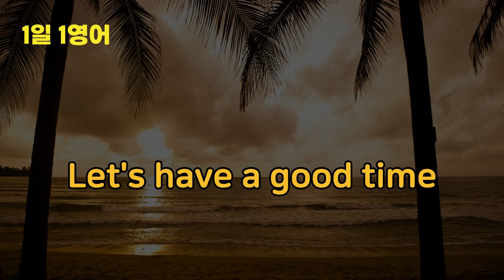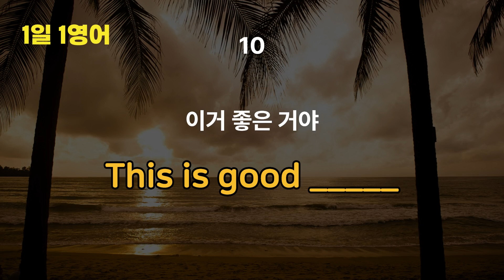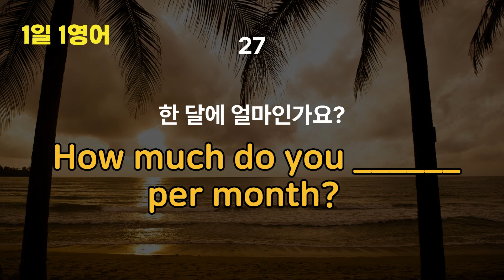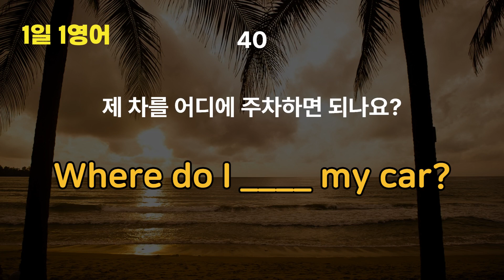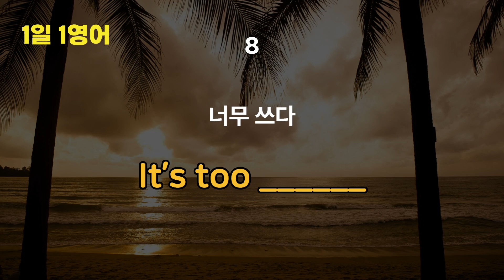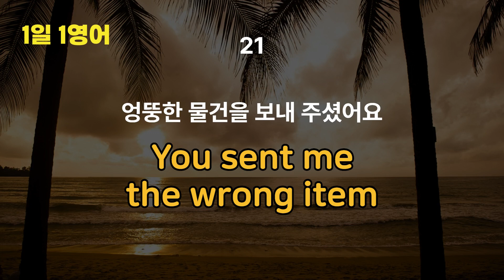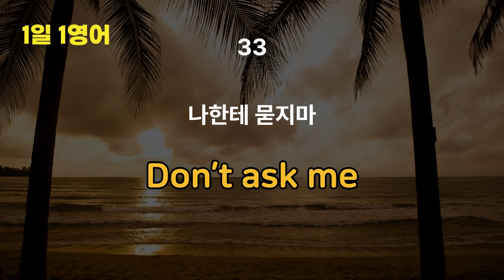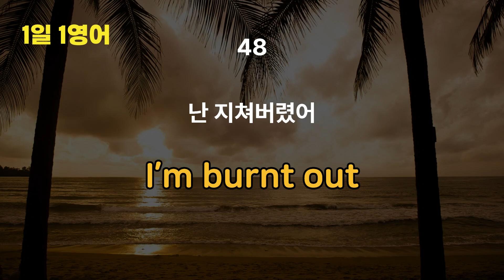[초보영어2] 짧고 쉬운 생활영어 50 문장 흘려듣기 | 기초 생활 영어 회화 듣기 쉐도잉